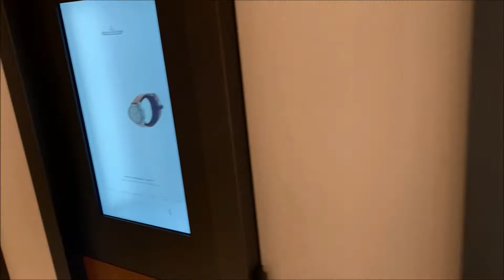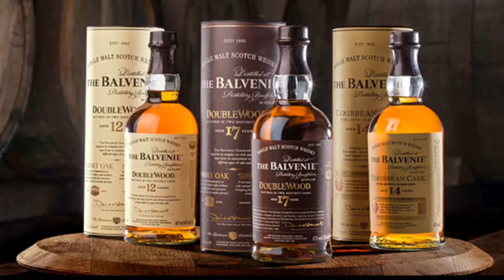예거르쿨트르(Jaeger LeCoultre) 매장 방문기 - 리베르소(Reverso) 스트랩 교체 feat.까사 파글리아노(Casa Fagliano)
00:00 인트로
00:55 예거 매장 둘러보기
03:00 세부모델
           * 울트라씬 퍼페추얼, 랑데부
03:30 리베르소 신상 스트랩
03:50 까사 파글리아노
           * 공식 홍보영상
06:30 스트랩 색상별 매칭해보기
           * 최종 선택은?
07:20 아웃트로

* 03:40, 04:45 Two Videos are from JLC Official Youtube Channel